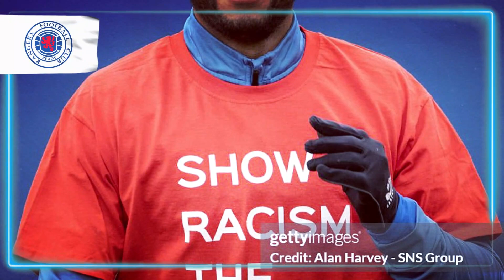🚨BREAKING!! NOBODY EXPECTED THIS! FANS CAN CELEBRATE!! RANGERS FC BREAKING NEWS TODAY!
🚨URGENT! GREAT NEWS IN RANGERS! NOBODY EXPECTED THIS!   RANGERS FC BREAKING NEWS TODAY!

Exclusive and current news from Rangers Football Club.
🔵The top news from the Rangers today.
💥Transfer market news from Glasgow Rangers.
🔵Rangers games/ Teddy Bears signings/ Light Blues player sales/ and more.